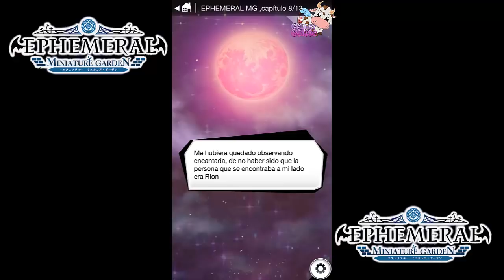Ephemeral miniature garden-español- ruta yugu- capítulos 7 y 8- español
Pues aquí están los capítulos 7 y 8. La verdad me está encantando esta ruta aunque yugo no sea como pensé en un principio. A ver cómo evoluciona su trato a la protagonista ^^. Ya me diréis que os parece este capítulo y en una hora traeré un video mas así que si decirme a quien queréis después de esta ruta, hisui o rion 😀

En “My Lovey”, podrás disfrutar gratis hasta el final de variadas novelas visuales de amor dirigidas al público femenino.
Además de una amplia gama de géneros como la época actual, el escolar, el fantástico, el suspense, el histórico, etc, seguiremos distribuyendo en el futuro numerosas obras de amor con personajes encantadores.

Ephemeral. Miniature garden.

La protagonista sirena vivía en paz hasta que fue capturada, acusada por un delito que no cometió. Pero no la llevaron a la cárcel, sino a una institución donde vivía una cierta raza...